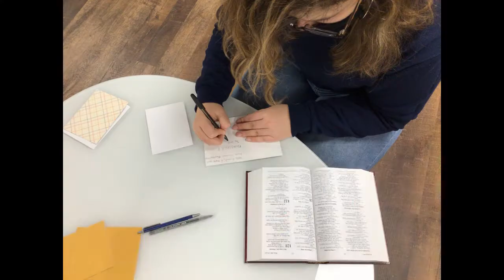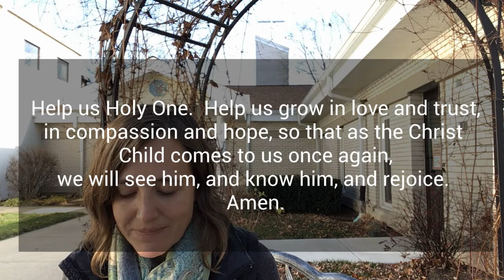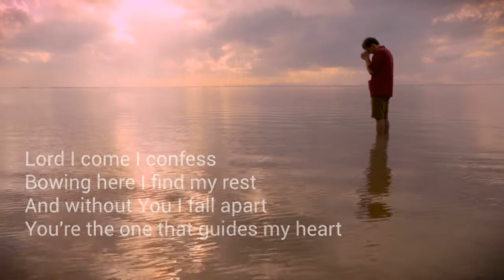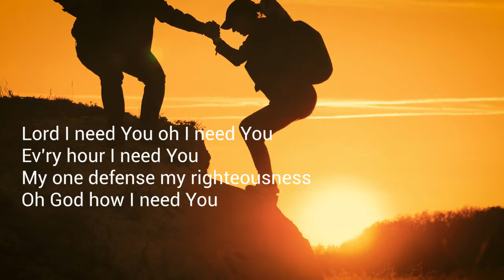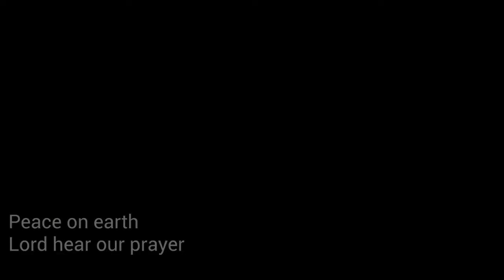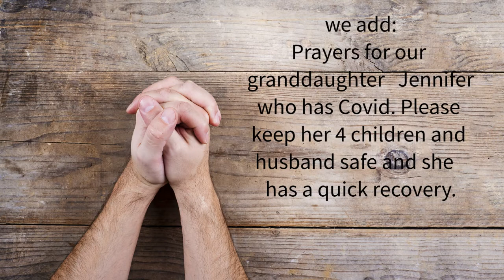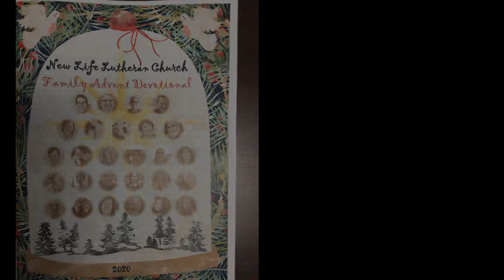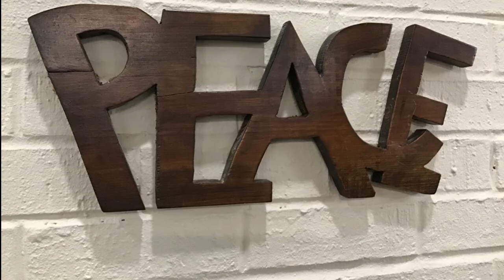Worship Nov 29